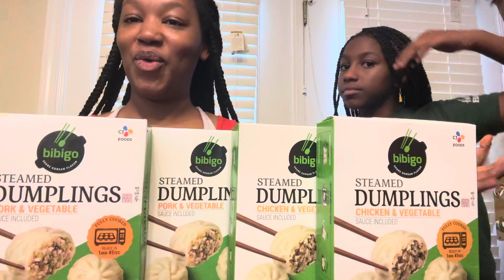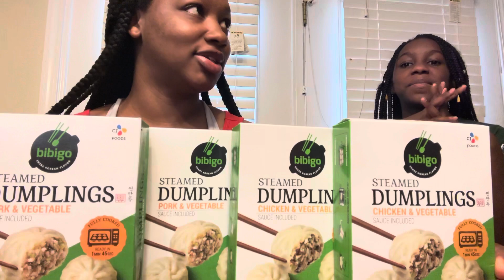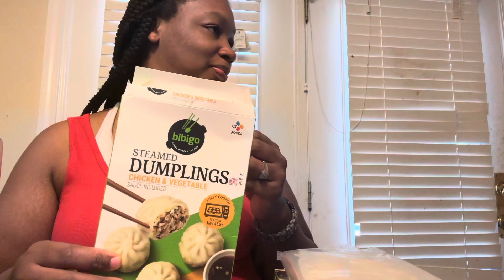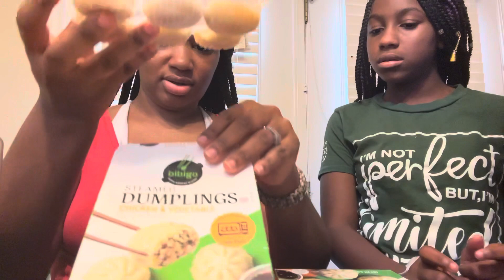Trying the viral dumplings